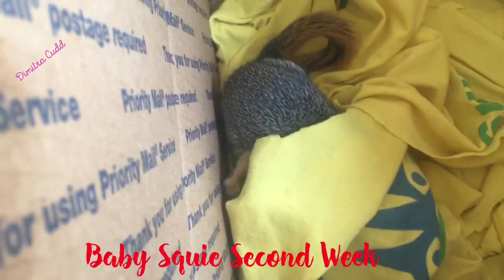Baby Squie, Second Week. Still playful and happy here!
babysquirrel babysquie backyard Squie looks healthy and full of energy! To be continued…